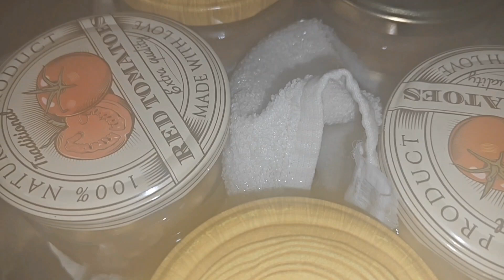تخزين وتصبير الحمص منزليا مع إضافة مكونات غنية بالفيتوستروجينات والألياف التي تغذي البكتيريا الصديقة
Youssfi Meryem
أول شيء يتبادر لذهننا نحن المغاربة عند اقتراب رمضان( اللهم بلغنا رمضان) الحمص لذلك صبرت معكم الحمص وأضفت له مكونات قوية غنية بالفيتوستوجين والألياف تجدونها في الفيديو أتمنى ان يكون مااقدمه لكم يرقى الى مستواكم وجزاكم الله خيرا على تفاعلكم وتشجيعاتكم